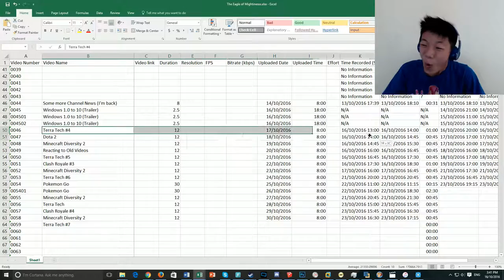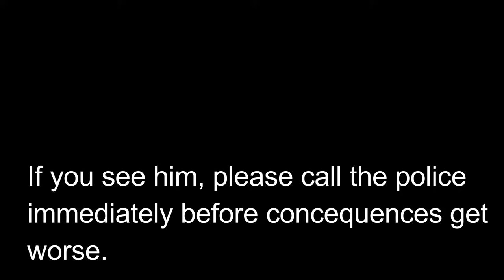Terra Tech | Firing Lasers [#5]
Today, Oscar plays another game of Terra Tech... and in this episode of Terra Tech... it is all related to lasers. No idea what that is supposed to mean, but... lasers are nice... so why not just fire some of 'em? Anyways, will Oscar be able to fire his lasers like a boss, or will he fail and fire the lasers... on himself? Keep watching to find out.
Scheduled Videos coming up:
Just check 2 videos before this video and you'll know...

Intro Song
Steve Jablonsky-Battle
Quality Guide
144p-Your internet speed is bullsh!t/you think my face is too ugly. (32kb/s or 256kbps recommended)
240p- Your internet speed is very bad (50kb/s or 400kbps recommended)
360p- Your internet speed is below average (80kb/s or 640kbps recommended)
480p- Your internet speed is fair, but you don't care about resolution too much (125kb/s or 1mbps recommended)
720p- Your internet speed is good (350kb/s or 2.8mbps recommended)
1080p- Your internet speed is very good/You care about resolution(400kb/s or 3.2mbps recommended)